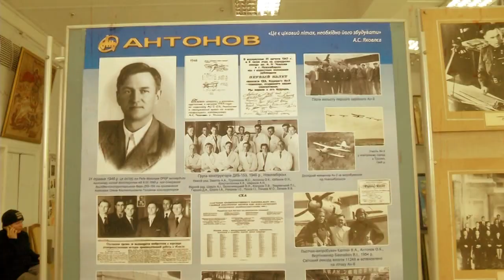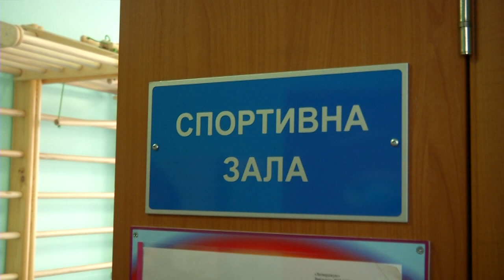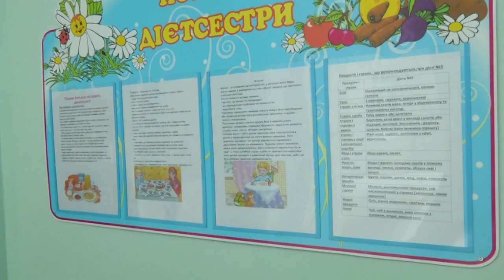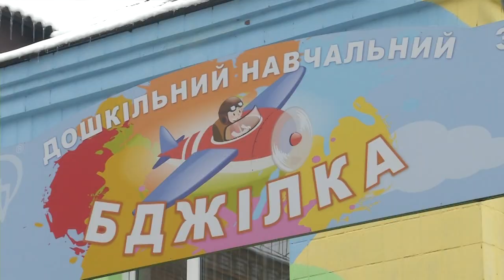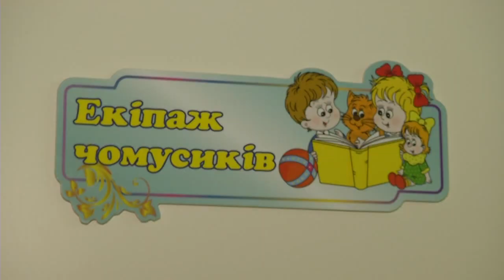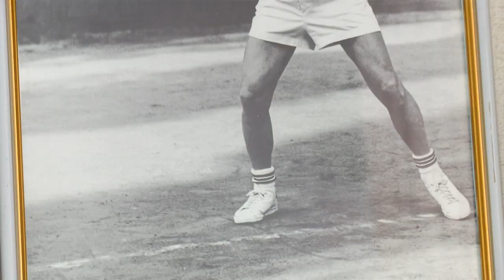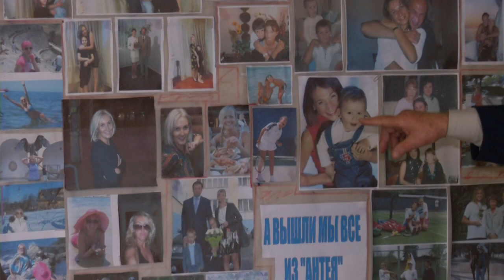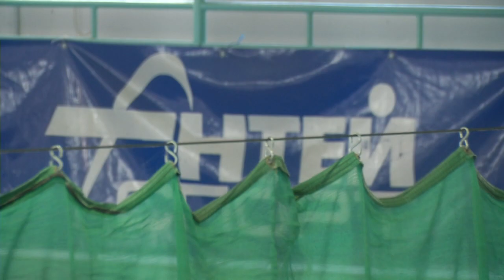Мечта Антонова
Что вы знаете о детском саду им. Олега Константиновича Антонова?

program for Ukrainian Diaspora
language UA and RUS
Невигадані історії 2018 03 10